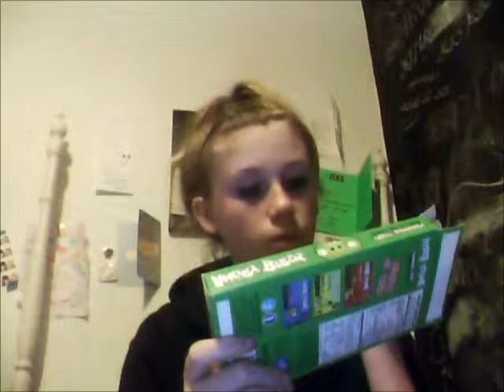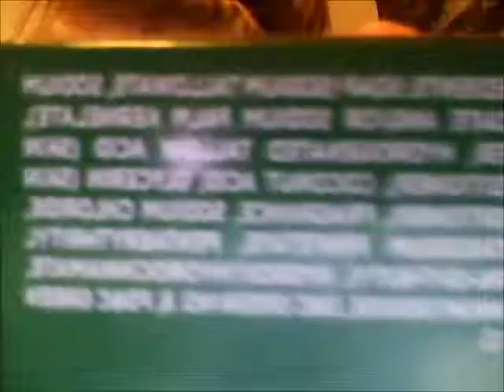ANGRY BIRDS !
they're pretty interesting.